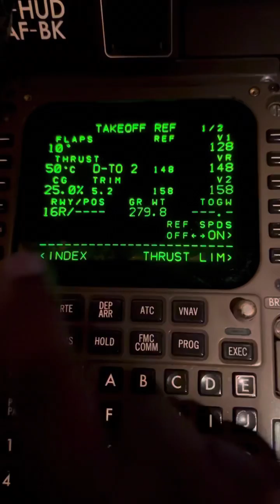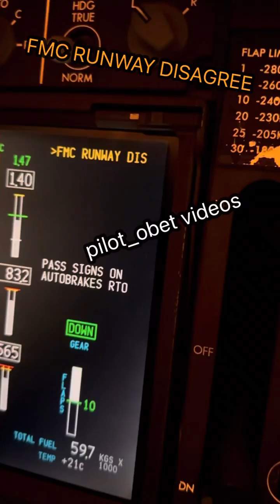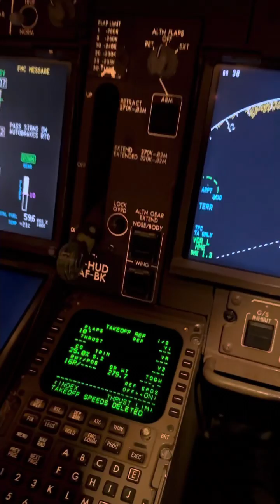Wrong Runway Takeoff Alert!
Hello, how do you do everyone? Sometimes due to several factors, mistakes are made and aircraft have taken off on the wrong runway, landed on the wrong runway, landed at the wrong airport etc. Some protection systems are in place on most modern aircraft such as the RAAS (Runway Awareness and Advisory System), linked to the EGPWS. One other alert fitted to the Boeing 747 is through the FMC. The runway for departure is entered into the FMC during preflight preparation and the speeds/obstacles in flight path etc are for the selected runway. It is for this reason that a reject of the takeoff should be done and the data checked.
If an attempt to takeoff on a runway different to that entered in the FMC , then an FMC RUNWAY DISAGREE caution and beeper occurs when thrust for takeoff is applied.
Hope it makes sense…
Chi Di Gin! Later! ✈️✈️✈️✈️😀